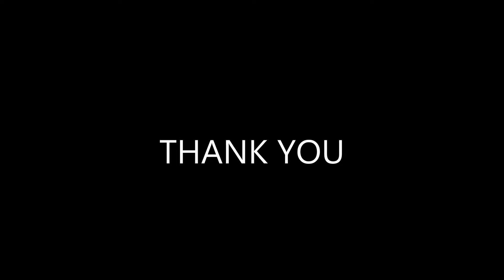TOP 5 BEAUTIFUL PLACES IN THE WORLD